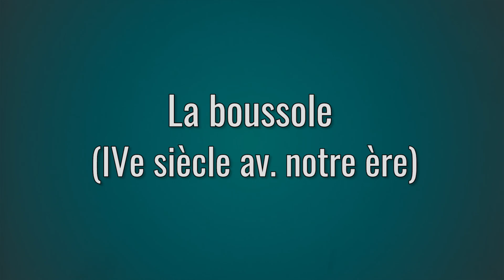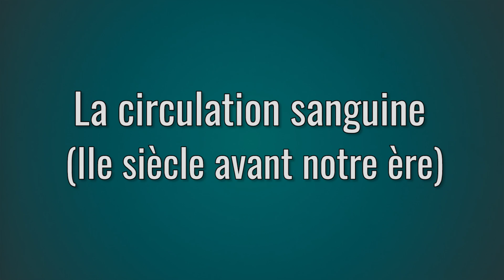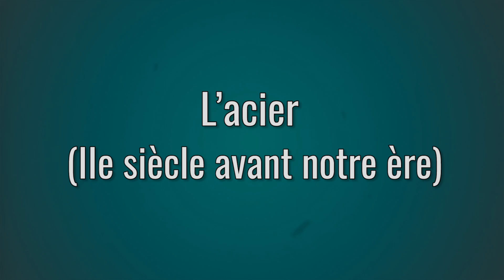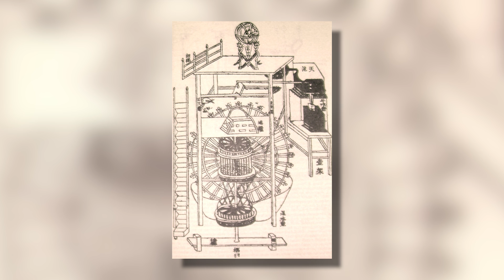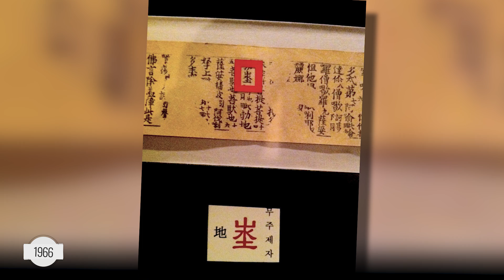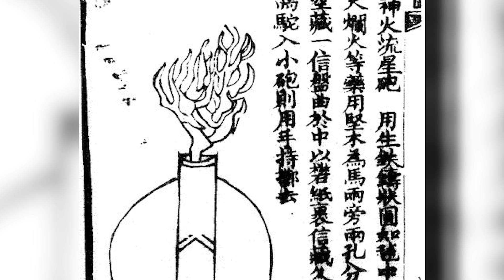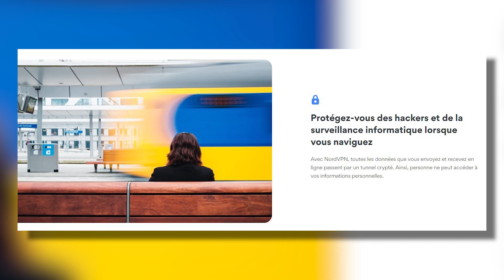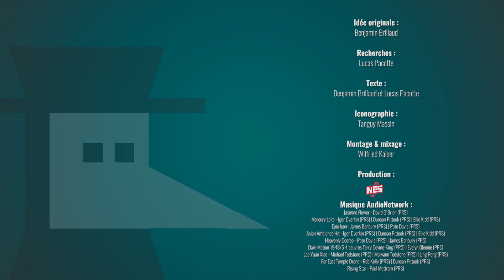8 inventions chinoises en avance sur leur temps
Les occidentaux connaissent assez mal l’Histoire de la Chine et de l’extrême Orient en général. Et pourtant, en s’y intéressant un peu, cela permet de totalement désenclaver notre vision de l’histoire économique, sociale, politique et...scientifique ! Aujourd’hui, je vous propose de revenir ensemble sur quelques inventions incroyables que nos cousins de l’autre côté du monde ont développé “quelques” années avant nous…

Merci à Lucas Pacotte pour la préparation de l’émission.

➤➤➤ Sources en fin de description

🔸Découvrez ma boutique en ligne🔸
🔸Rejoignez-moi sur les réseaux !🔸
➤➤➤ Pour en savoir plus :
- Temple Robert., Le Génie de la Chine, Editions Philippe Picquier, 2007
- Billioud & Elisseeff, Le grand livre des inventions chinoises, Editions Bayard, 2009.